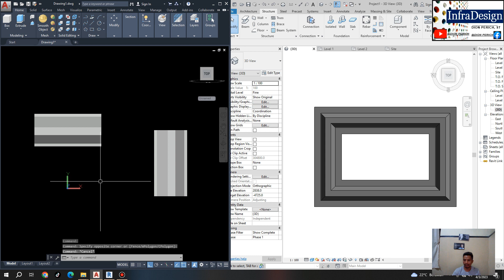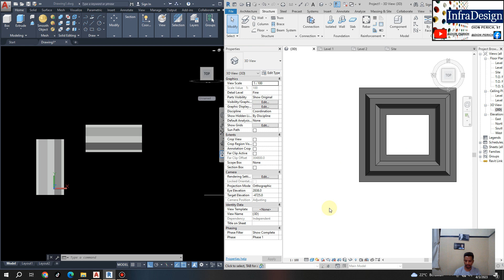AutoCad VS Revit Perbedaan dalam MENGUBAH POSISI atau LETAK OBJECT |Part3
AutoCad VS Revit Perbedaan dalam MENGUBAH POSISI atau LETAK OBJECT